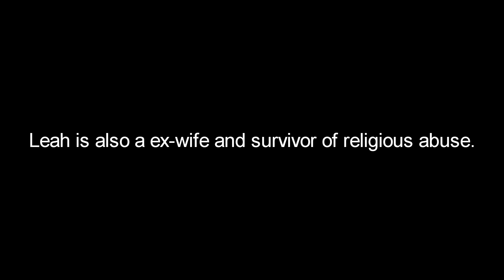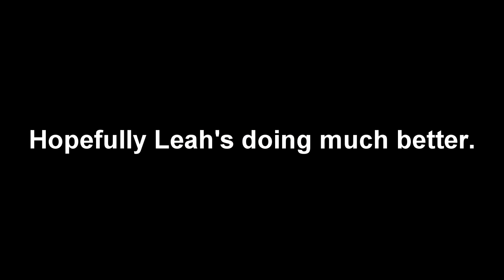Ex Israel United in Christ CULT member FLASHBACK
Ex Israel United in Christ member, Leah, was said to have joined another Black Israelite cult.
👼🏾J O Y  M O R G A N' S  S T O R Y (RIP)
Israel United in Christ Exposed: Black Hebrew Israelite man, a former leader and member of Israel United in Christ, murdered a 20-year-old Midwifery student named Joy Morgan (who was also a member of the IUIC cult that I survived) - Read the BBC article that I was blessed to be apart of
💞If God put it on your heart to give, you may donate to:
G I N A  B L U E' S  S O C I A L  M E D I A
💙P E R S O N A L Y O U T U B E Channel
T F T C  C H A N N E L  M E M B E R S H I P